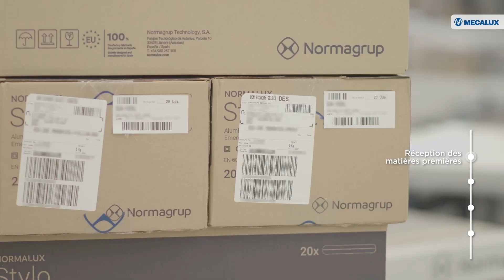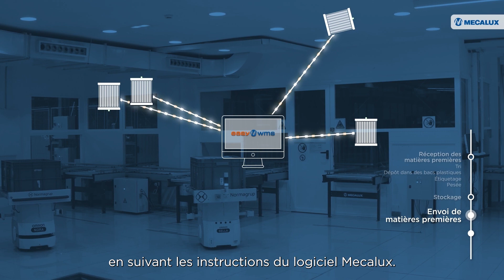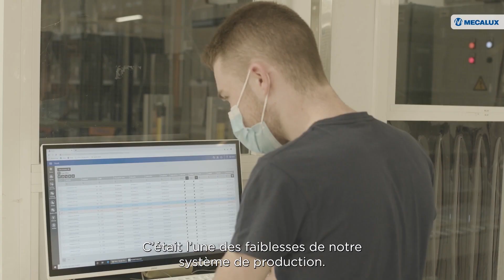Stocker 8 000 bacs sur seulement 625 m2 de surface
L’entreprise espagnole leader du secteur de l’éclairage de secours et de sécurité, Normagrup, a agrandi son usine de production de Llanera (Asturies) avec l’installation d’un magasin automatique pour bacs d’environ 8 000 emplacements. Dans cet entrepôt, géré par Easy WMS de Mecalux, sont stockés les différents composants utilisés pour la fabrication des produits. Il est entièrement automatisé et dispose de plusieurs véhicules autonomes intelligents assurant une connexion automatisée entre l’entrepôt et les lignes de production. L’installation dispose également de rayonnages à palettes et d’un rayonnage cantilever pour les marchandises les plus volumineuses.

L’entreprise a conclu que la meilleure solution passait par l’automatisation de sa logistique, les raisons étant évidentes : avec un système de stockage automatisé, non seulement l’espace de stockage serait mieux exploité pour stocker davantage de produits, mais aussi la productivité augmenterait. « Les matières premières sont à l’origine des autres processus qui se déroulent au niveau des lignes de production. Pour les gérer efficacement, il était clair que nous avions besoin d’une solution automatisée, d’autant plus que nos installations sont de plus en plus robotisées ».

Ces installations comportent plusieurs zones de travail fonctionnant de manière indépendante afin d’agir rapidement et avec flexibilité, tout en restant interconnectées. C’est le cas du nouveau magasin automatique pour bacs de Mecalux, qui stocke et contrôle d'une part les matières premières et, d’autre part, approvisionne les lignes de production des marchandises essentielles aux opérations quotidiennes.

Pour relier l’entrepôt aux autres processus de l’usine de production, Easy WMS a été intégré à l’ERP Sage Murano de Normagrup, ainsi qu’au logiciel de pilotage des AIV.
Grâce aux opérations automatisées, Normagrup peut faire un suivi de l'ensemble des articles et éliminer tout risque d’erreur. Supporté par la technologie et la robotisation, rien ne peut arrêter Normagrup.

Qui sommes-nous ?
Mecalux est une des entreprises leader dans la conception et la fabrication de rayonnages métalliques, d'entrepôts automatisés, de logiciel de gestion d'entrepôts et de solutions intralogistiques.